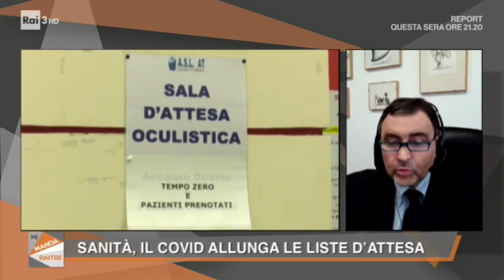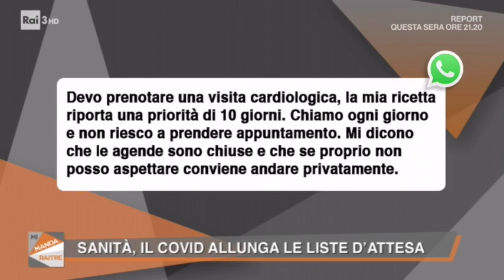MI MANDA RAI 3 | Puntata del 2 novembre 2020 - Ospite in collegamento Dario Manfellotto